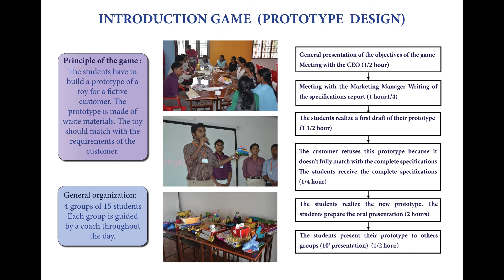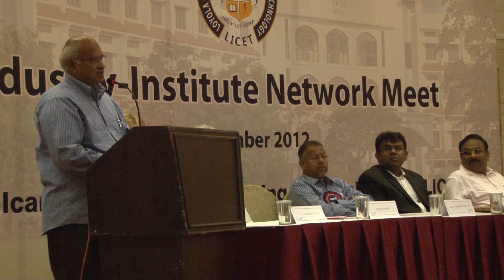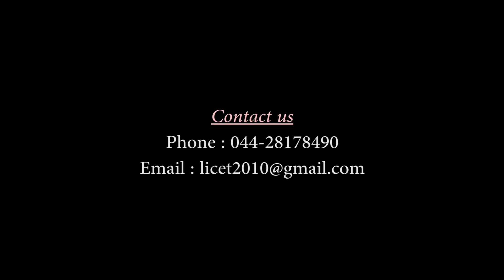Loyola-ICAM College of Engineering and Technology : Institute-Industry Network Meet -2012.m2t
The Jesuits in Tamilnadu founded Loyola College in 1925 and in 2010, Loyola College Jesuits founded Loyola-ICAM College of Engineering and Technology, popularly known as LICET. In order to bridge the skill-gap between academic information input as per university syllabi and the practical hand-on expertise expected in the industries, LICET management wanted to learn from the industrialists: how to form the students. An Institute-Industry Network Meet was organized on Nov 3rd 2012. Over 150 representatives from various industries and companies participated in the Industry Meet.